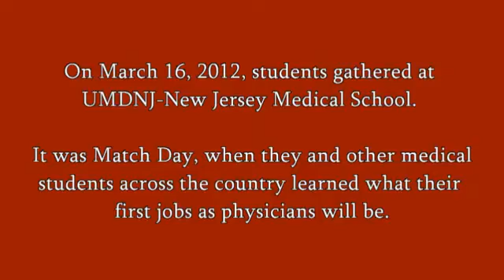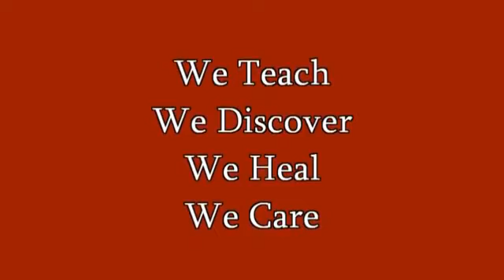Match Day 2012 UMDNJ NJMS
March 16 was "Match Day," the day when thousands of medical students across the country simultaneously learned where they will spend their years of residency training following graduation from medical school.

The graduating medical students from UMDNJ's New Jersey Medical School, Robert Wood Johnson Medical School and School of Osteopathic Medicine were extraordinarily successful in securing residency positions again this year. Overall, 429 UMDNJ students, 99.1 percent of those who applied, succeeded in securing post-graduate positions, compared to the national average of 95 percent. UMDNJ's results include students from the School of Osteopathic Medicine who participated in the osteopathic match program last month and students who matched to residency programs related to their military service.

Watch the excitement at the Match Day ceremony at UMDNJ-New Jersey Medical School in Newark.